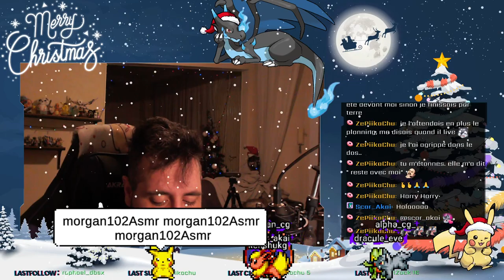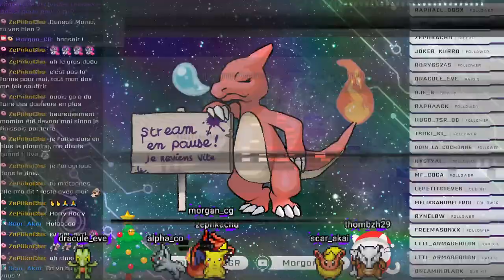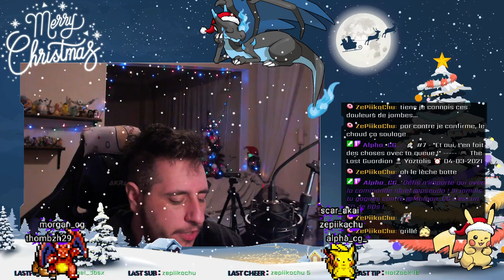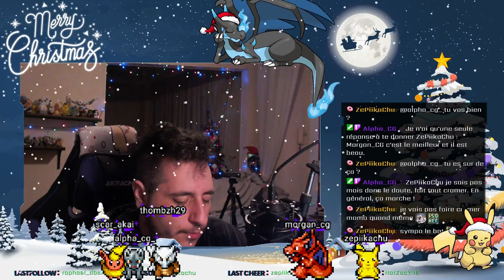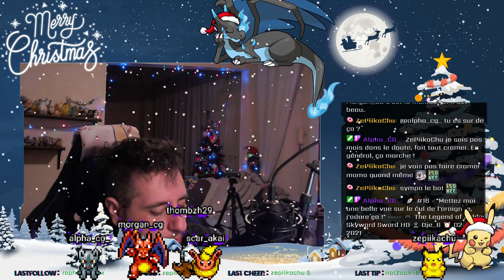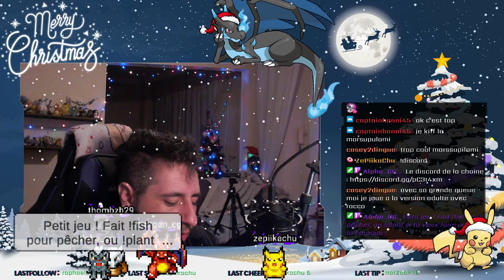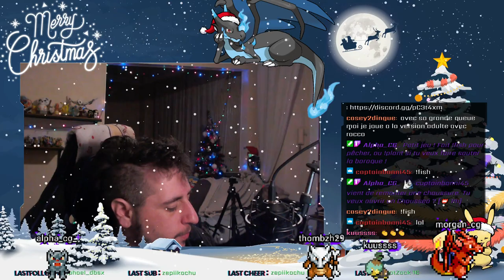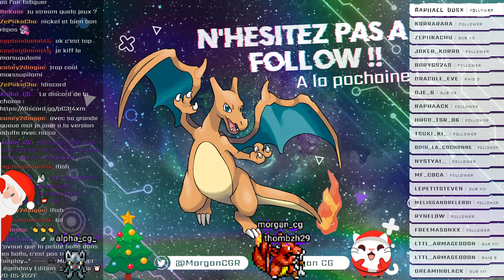[ASMR] Lecture chuchotée Harry Potter et la coupe de feu [chapitres 1-2-3]